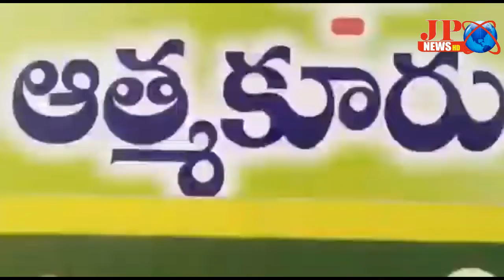JPNEWS {ఆత్మకూరు లో NTR 96వ జయంతి వేడుకలు